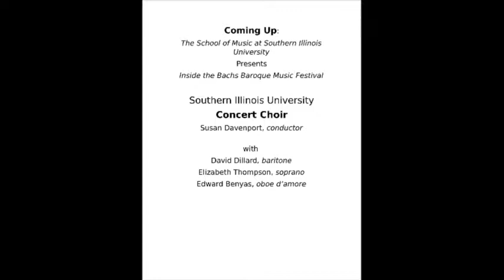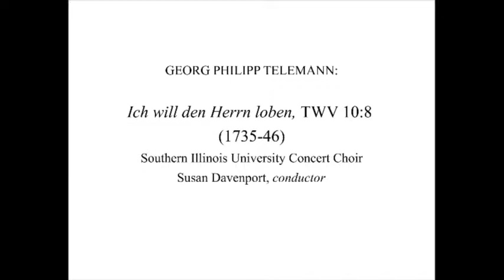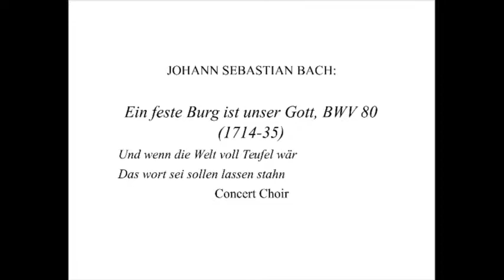Southern Illinois University Concert Choir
An "Inside the Bachs" concert of Baroque music.
Susan Davenport, conductor
with
David Dillard, baritone
Elizabeth Thompson, soprano
Edward Benyas, oboe d'amore